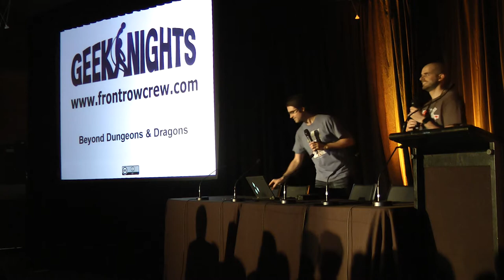Indie RPG Spotlight - Action Castle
Jared Sorensen's "Action Castle" is a modern take on old computer adventure games like Zork.  Distributed turns, many players controlling one character, multiple endings: one would be hard pressed to say that this is not, in some sense, a "role playing game."  It is an idiogame in a classic sense.

There are now many more games in the Parsely Games series. Action Castle was just the beginning.

Rym and Scott of GeekNights presented "Beyond Dungeons & Dragons" at PAX Australia 2013. (They've previously presented this at ConnectiCon 2008, PAX Prime 2008, PAX Prime 2009, PAX East 2010, MAGFest X, and dozens of other conventions).  This is a short excerpt from that full lecture, spotlighting one of the specific game examples they used.